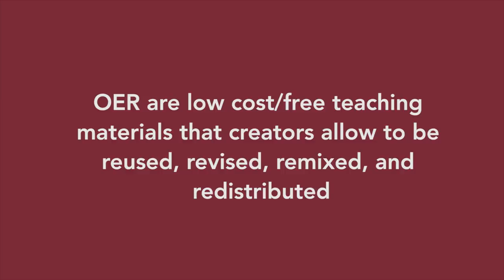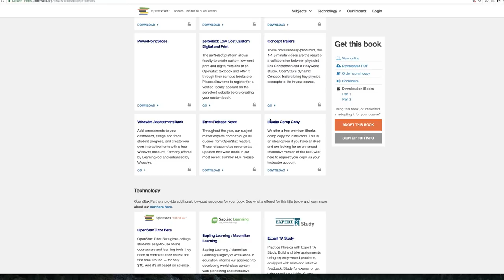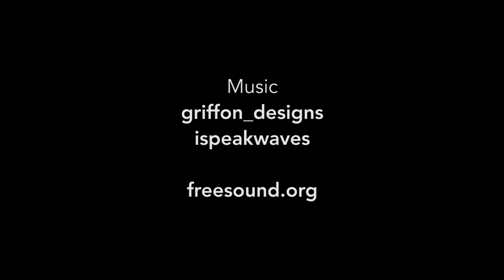OER @ UMass Amherst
This video examines how the high cost of textbooks is affecting students at UMass Amherst and how instructors are utilizing Open Educational Resources as a way to reduce costs for students and transform their teaching.